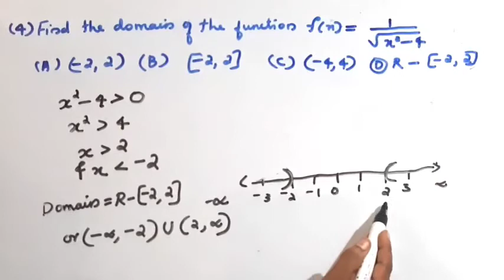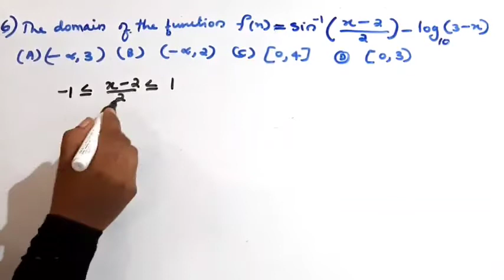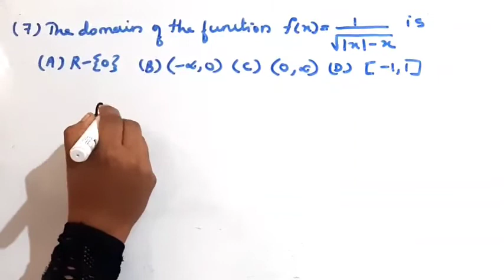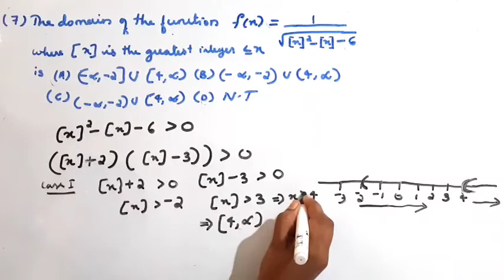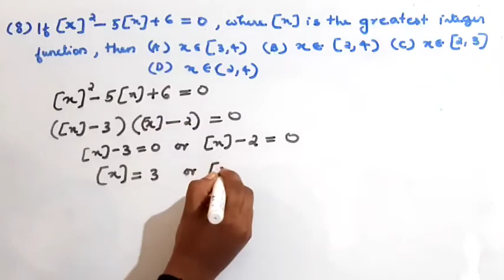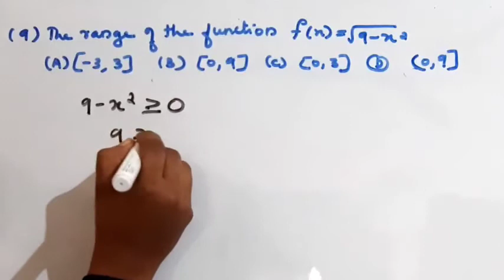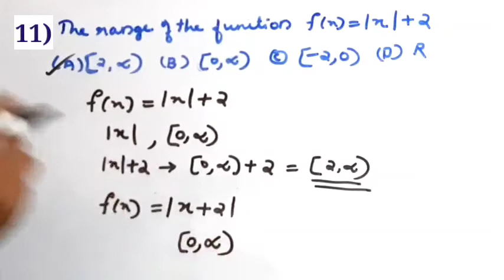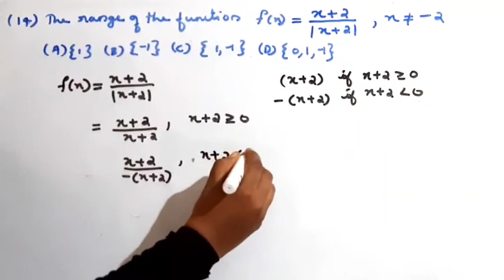HSST | SET | STATISTICAL ASSISTANT / Domain and Range of a Function / Previous year questions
Domain and Range of a Function

HSST
SET
HSA
STATISTICAL ASSISTANT

range of a function
domain of a function